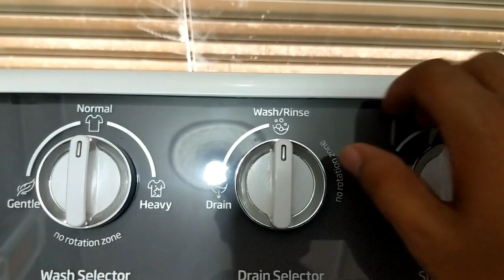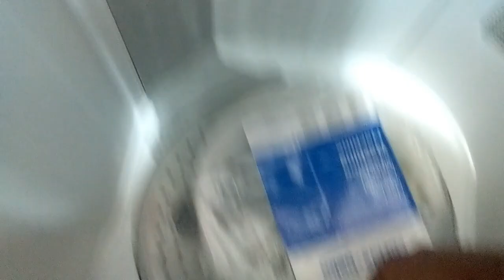Voltas 8.5KG Washing machine || voltas beko semi automatic washing machine || UNBOXANDREVIEWINHINDI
So here i am with my series of Voltas washing machine review and unboxing in hindi so this is my 4th video hope this video is helpful for you friends watch it enjoy it like it and subscribe my channel and for any enquiry and question you can put it in comments or mail me.